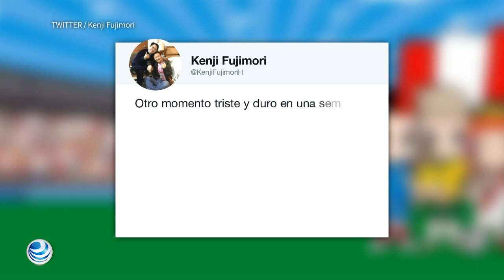Keiko Fujimori detenida por Caso Odebrecht en Perú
La dirigente opositora peruana Keiko Fujimori fue detenida y se dijo perseguida políticamente entre acusaciones de recibir dinero de la compañía brasileña Odebrecht.